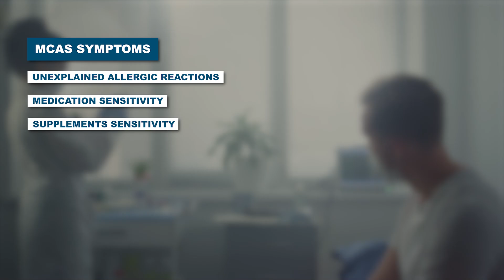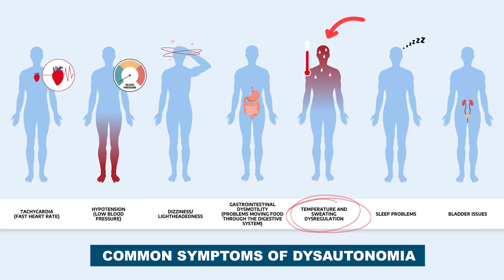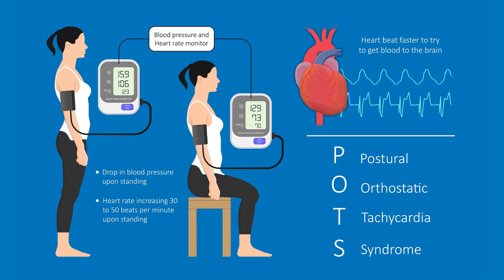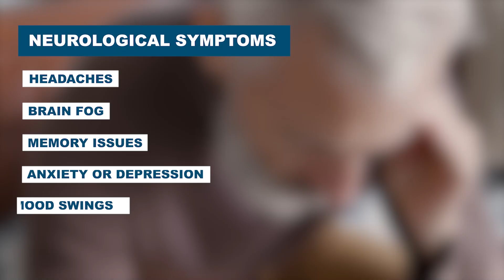10 URGENT Signs and Symptoms of MCAS (Mast cell Activation Syndrome) YOU Shouldn't Ignore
10 Signs and Symptoms of MCAS (Mast Cell Activation Syndrome) YOU Shouldn't Ignore! Are you struggling with unexplained symptoms like skin rashes, digestive issues, fatigue, brain fog, or sensitivity to medications? It could be Mast Cell Activation Syndrome (MCAS) — a complex condition that’s often overlooked and misdiagnosed. In this video, we break down what MCAS is, the wide range of signs and symptoms, and the essential lab tests that can help identify it, including tryptase, histamine, prostaglandin D2, and more.

You’ll also learn who to consult if you suspect MCAS, and why many people go years without a proper diagnosis. Whether you’re dealing with chronic inflammation, food sensitivities, or fatigue that doctors can’t explain, this video will help you better understand your body and give you tools to advocate for your health.

This is a must-watch for anyone dealing with mystery symptoms, chronic illness, or looking for answers beyond traditional allergy testing.

Leave your questions in the comments — we’re here to help!

where I send out information on news on rheumatology, autoimmune disease, and integrative medicine!

0:00 – What Is MCAS?
1:14 – Skin Problems (Rashes, Itching, Flushing)
1:34 – Gut Issues (Bloating, Diarrhea, Nausea)
2:10 – Heart Symptoms (Fast Beat, Blood Pressure Swings)
3:01 – Brain Fog, Dizziness & Body Pain
3:47 – Tired All the Time? Heat/Cold Sensitivity?
4:11 – Weird Reactions to Meds or Supplements?
4:50 - Sensitivity to Fragrances
5:44 – Tests That Help Diagnose MCAS
6:30 – Tryptase: What It Tells Us
6:57 – Histamine in Your Blood
7:07 – Prostaglandin D2 – A Key Inflammatory Marker
7:18 – Urine Test: N-Methylhistamine
7:29 – Leukotriene E4 – Another Clue
7:32 – Chromogranin A – Why It Matters
7:56 – Who Can Help You with MCAS?